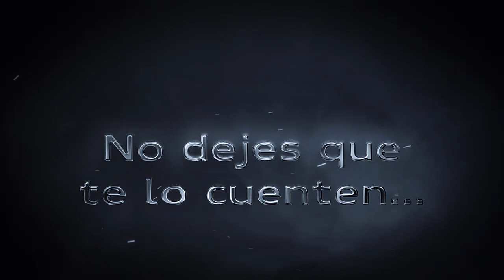𝐕𝐎𝐋𝐕𝐄𝐌𝐎𝐒 𝐀 𝐕𝐄𝐑𝐍𝐎𝐒 🧑‍🤝‍🧑🧑‍🤝‍🧑 - Tu FUTURO y Mensajes del Más Allá con Daniel Usón -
💗 ¿Quieres "INFORMACIÓN VENTAJOSA" de 𝐓𝐔 𝐅𝐔𝐓𝐔𝐑𝐎 para encontrar la  MEJOR DECISIÓN a tus problemas o dudas presentes y así no perder TU TIEMPO,  TU ENERGÍA, ni TU DINERO en buscarlas? y además, ¿necesitas recibir Mensajes del 𝐌á𝐬 𝐀𝐥𝐥á  para saber cómo están tus seres queridos fallecidos?

PLAZAS LIMITADAS 👉👉👉 𝟏𝟎 𝐏𝐄𝐑𝐒𝐎𝐍𝐀𝐒 𝐌Á𝐗𝐈𝐌𝐎

Mi nombre es Daniel Usón (ingeniero y médium), ayudo a personas con ansiedad, incomprendidas o preocupadas de no saber qué hacer con su vida actual, tanto personal como profesional, ofreciéndoles INFORMACIÓN que aún no tienen de su futuro; dándoles  𝐑𝐄𝐒𝐏𝐔𝐄𝐒𝐓𝐀𝐒 𝐲 𝐒𝐎𝐋𝐔𝐂𝐈𝐎𝐍𝐄𝐒 al instante y todo ello a través de la ENERGÍA de tu voz o por una simple fotografía.

En esta Reunión Grupal Presencial te reencontrarás con los que ya no están físicamente contigo y comprobarás que están guiándote, protegiéndote y acompañándote en tu día a día, desde otra dimensión. Daniel Usón ofrecerá, demostrará y compartirá en vivo y en directo su habilidad extrasensorial y transcomunicacional públicamente para que seas TESTIGO 👁️👁️👁️ en vivo de la existencia del Más Allá.

Reserva ya tu plaza, son LIMITADAS (１０ ｐｅｒｓｏｎａｓ   ｍáｘｉｍｏ) para que sea lo más EXCLUSIVO e ÍNTIMO posible porque te mereces este regalo. Esta sesión presencial GRUPAL únicamente la compartirás con personas afines a ti, con tus mismas ideas, con tus mismas pérdidas, con tus mismas inquietudes, con tu mismo dolor, personas con una HISTORIA como la tuya.

𝐀𝐓𝐑É𝐕𝐄𝐓𝐄 𝐀 𝐄𝐕𝐎𝐋𝐔𝐂𝐈𝐎𝐍𝐀𝐑 𝐲 𝐀 𝐌𝐄𝐉𝐎𝐑𝐀𝐑 𝐓𝐔 𝐂𝐀𝐋𝐈𝐃𝐀𝐃 𝐃𝐄 𝐕𝐈𝐃𝐀.

⚠️⚠️⚠️* * * 𝗜𝗠𝗣𝗢𝗥𝗧𝗔𝗡𝗧𝗘 * * * ⚠️⚠️⚠️
Esta reunión grupal es SOLO para personas que NUNCA hayan realizado una sesión de pago con Daniel Usón (privada o grupal).  En caso de que reserves plaza y estés en la base de datos de personas registradas que realizaron consulta o sesión de pago con Daniel Usón, el sistema te excluirá sin derecho a reembolso económico.

1️⃣ 𝐋𝐮𝐠𝐚𝐫: Centro Usón, Plaza de Castilla, Madrid, España
2️⃣𝐅𝐞𝐜𝐡𝐚: sábado 4 de septiembre 2021
3️⃣ 𝐇𝐨𝐫𝐚: 19:00 a 21:00 pm
4️⃣ 𝐌𝐞𝐭𝐫𝐨: Plaza de Castilla o Valdeacederas
5️⃣ 𝐏𝐚𝐫𝐤𝐢𝐧𝐠 𝐩ú𝐛𝐥𝐢𝐜𝐨: enfrente del Centro Usón

-Médium USÓN- Ingeniero, Vidente y Médium
Descubre lo importante, al instante.

Junto a Plaza de Castilla, Madrid (España)